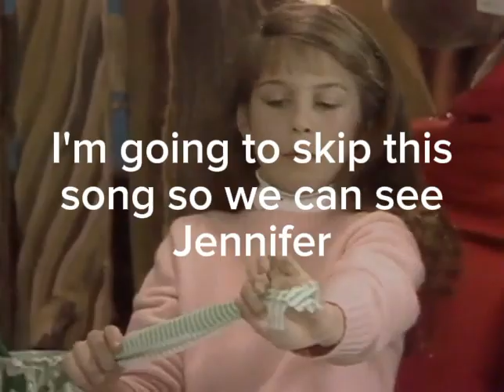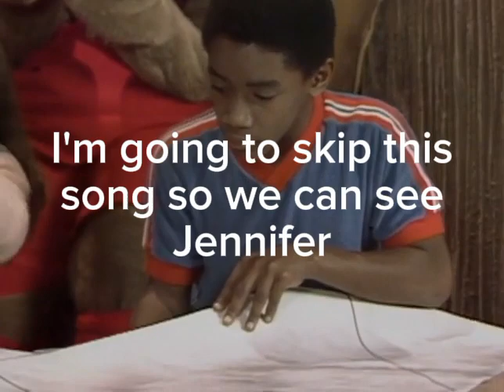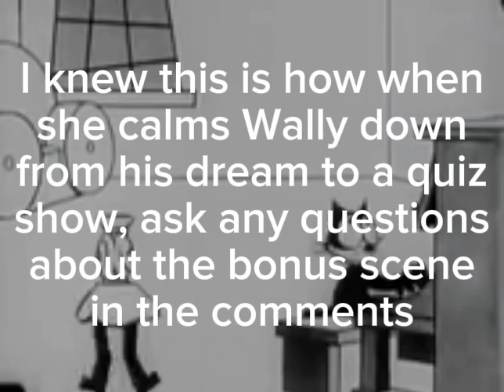Felix the Cat Live but Jennifer appears in the episode